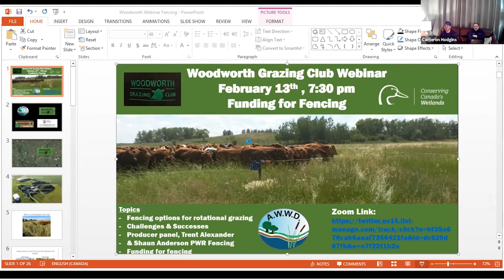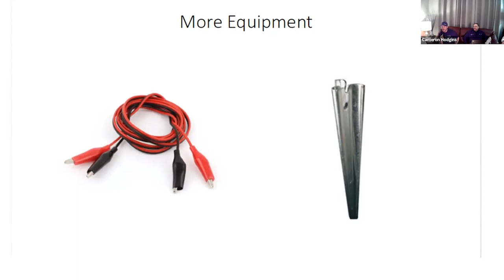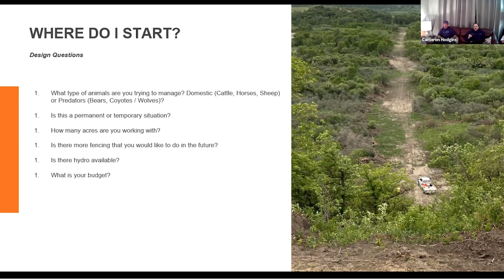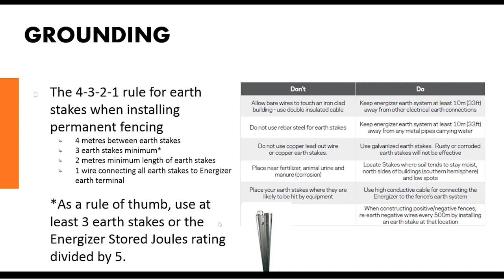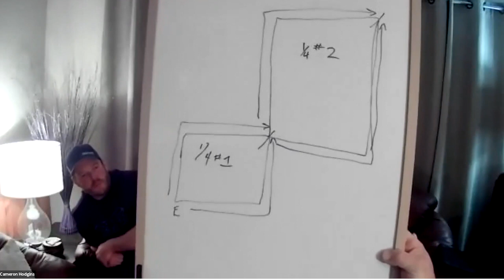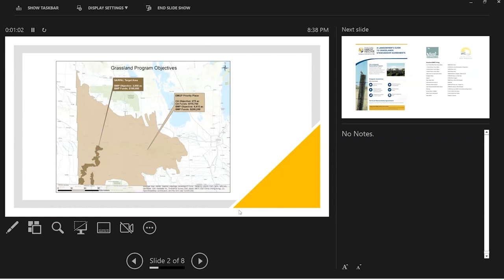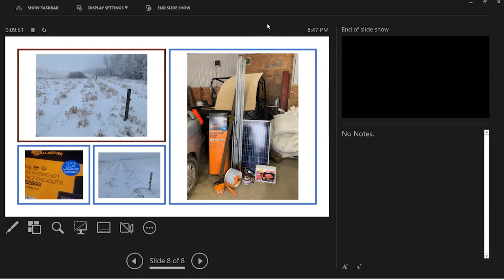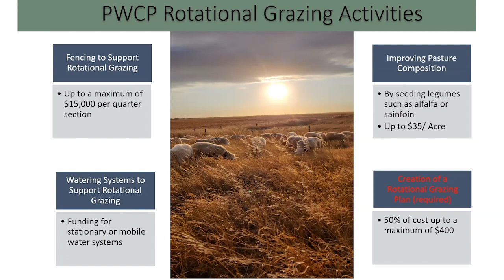Woodworth Grazing Club - Electric Fencing Workshop